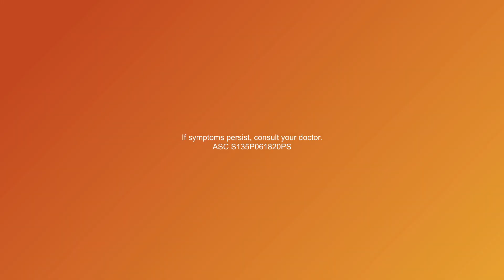Be Unstoppable All Day with Pharmaton® Essential